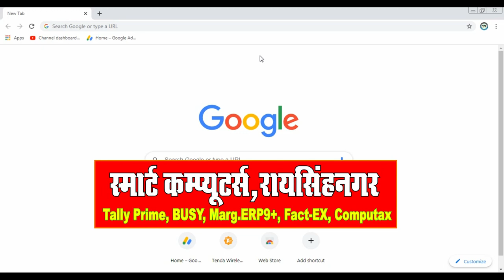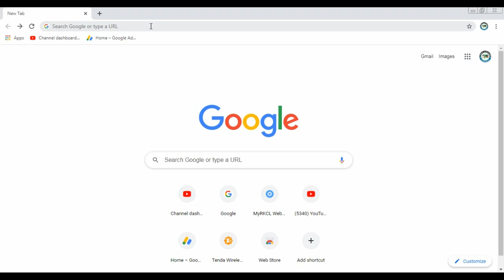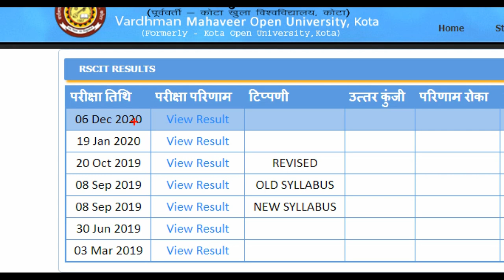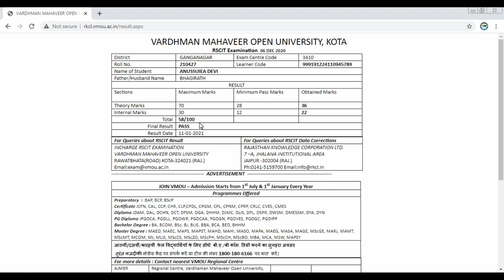RSCIT Result 31January 2021 Exam | RSCIT Result January 2021 Exam | 31 January 2021 exam Result